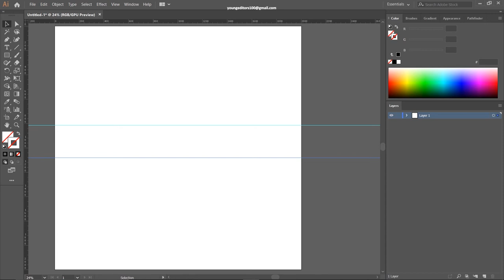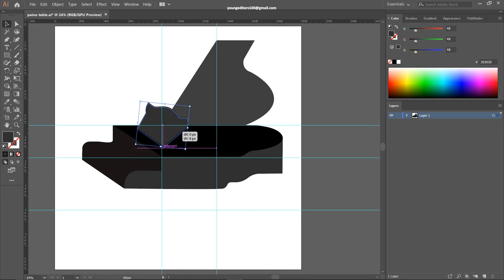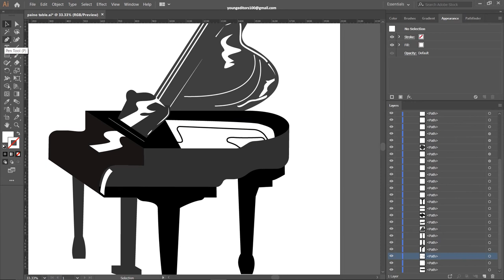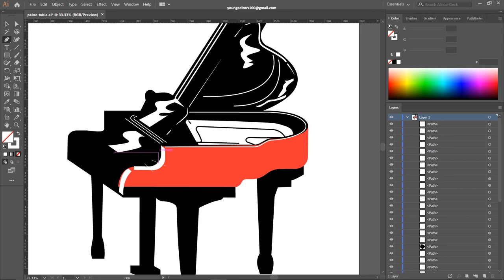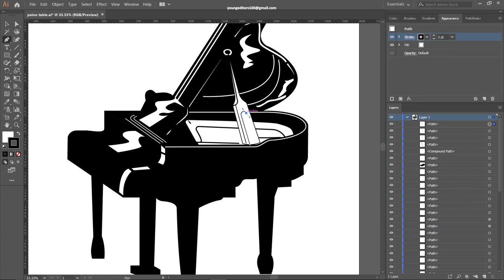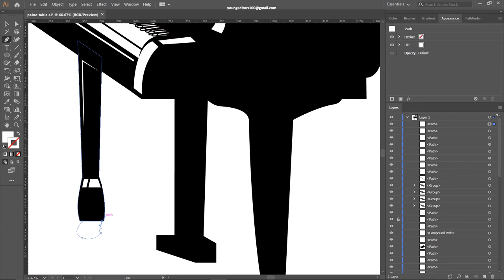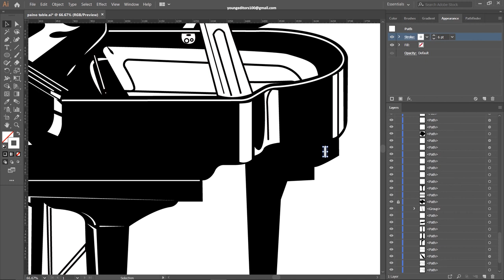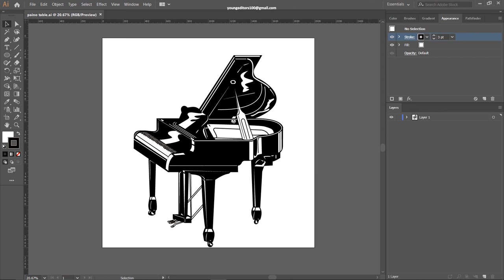HOW TO ILLUSTRATE Grand Piano | Black And White Silhouette Style | Adobe Illustrator | SpeedART 2021